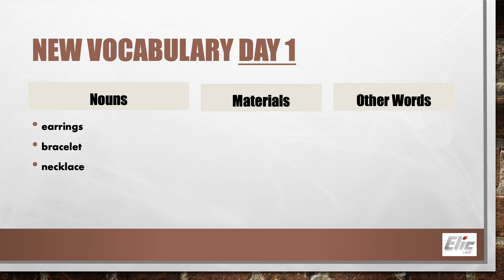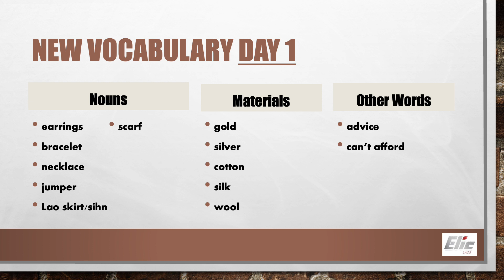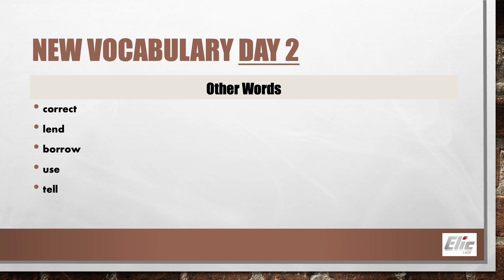M3 Unit 9 Lesson 1 At the Market